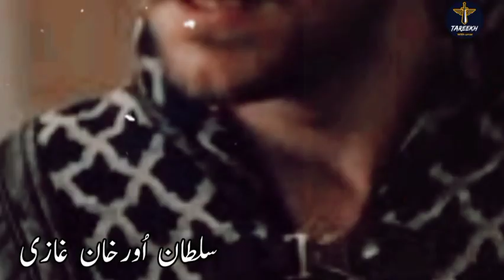اورخان غازی قسط 1 | جنگ برسا (1326)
اس ویڈیو میں، ہم اورخان غازی کے زندگی کے اہم ترین واقعات میں سے ایک یعنی جنگ برسا (1326) پر بات کریں گے۔ یہ ویڈیو آپ کو ترک تاریخ کے ایک عظیم دور کی سیر کرائے گی جس میں اورخان غازی نے کانپور کے میدان میں اپنی شجاعت اور حکمت عملی کا مظاہرہ کیا۔ دیکھیں اور جانیں کہ کس طرح یہ معرکہ تاریخ کا حصہ بنا۔